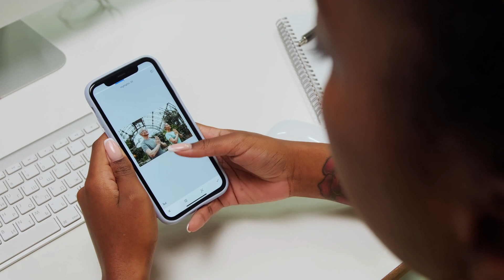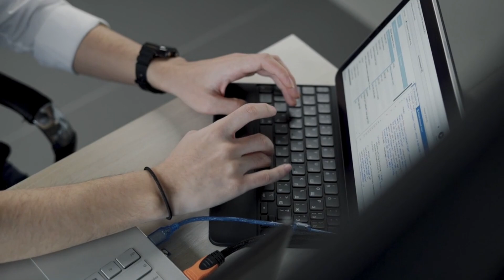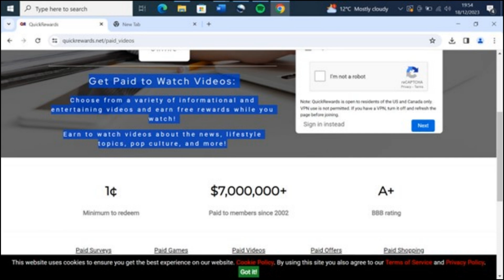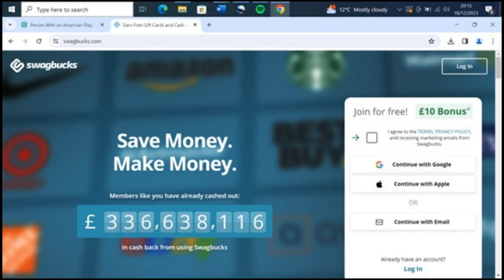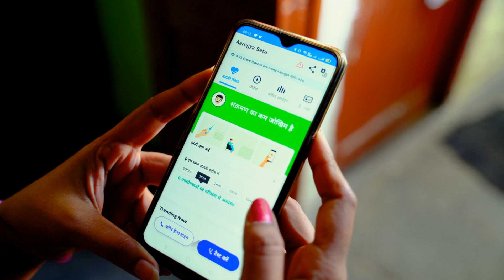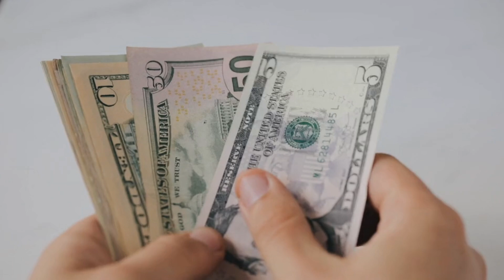Easy Way To Earn Up To $300 A Day Watching VIDEOS Online (TRY Today)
If you are looking for easy ways to Make Money Online by watching videos, then look now further.  Anyone can do this by following the instructions and watching the video until the end.
My No #1 recommendation to start your online business today.  How to start Marketing for FREE!